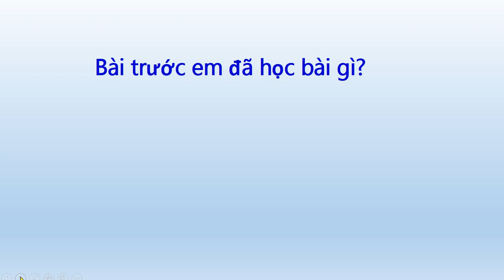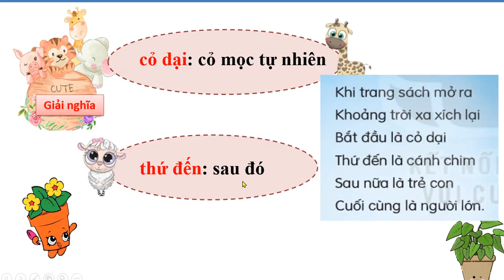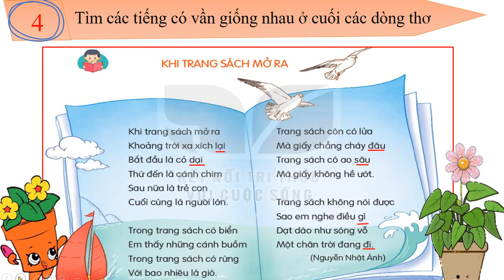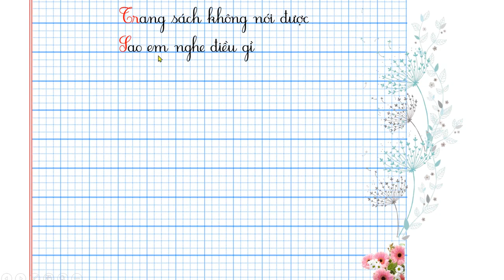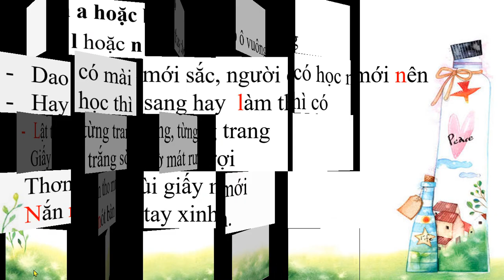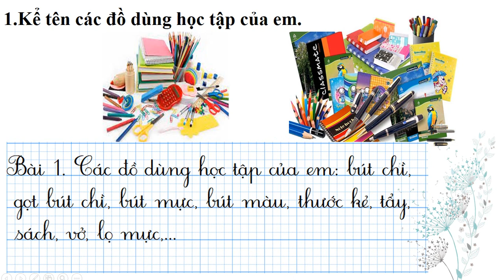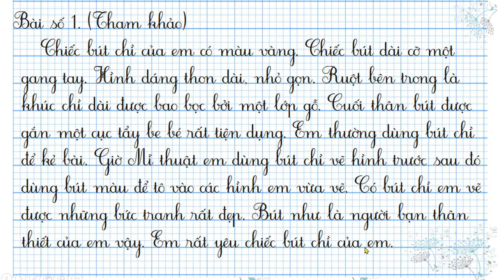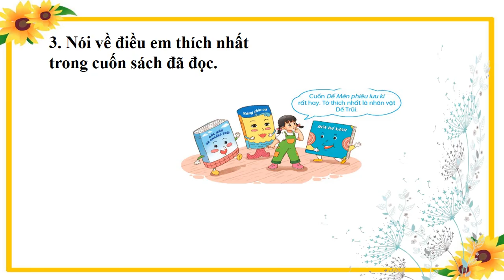Bài 16.Khi trang sách mở ra trang 66 Tiếng Việt Lớp 2. Kết nối tri thức với cuộc sống.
Tiếng Việt 2 cô lan hải bối, Tiếng Việt 2, Tập viết lớp 2, Luyện từ và câu lớp 2, Luyện viết đoạn văn lớp 2,Tiếng Việt 2,  Kể chuyện lớp 2, Chính tả lớp 2, vận dụng lớp 2, Đọc mở rộng lớp 2, học tốt tiếng việt 2, tiếng việt nâng cao lớp 2,